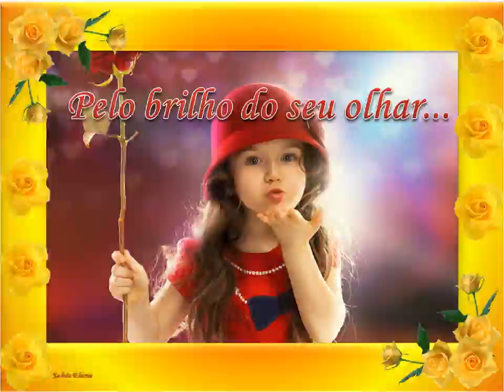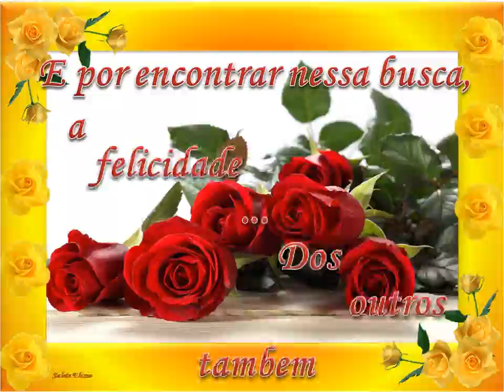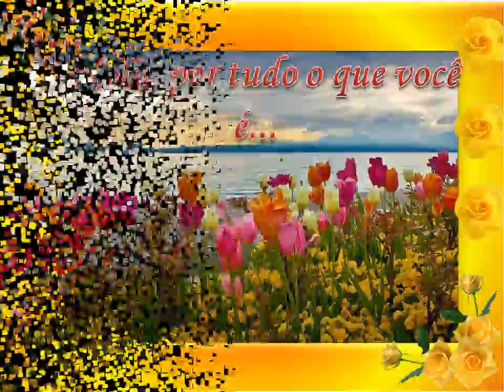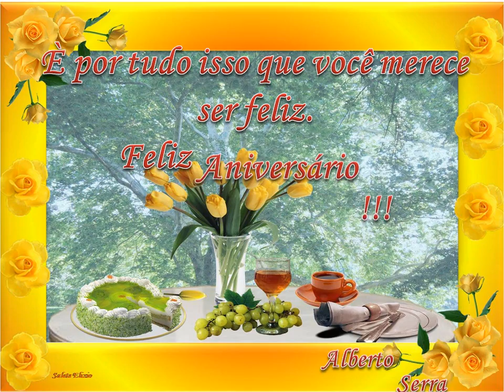muitas flores para voce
Aniversario de Cármen lucia